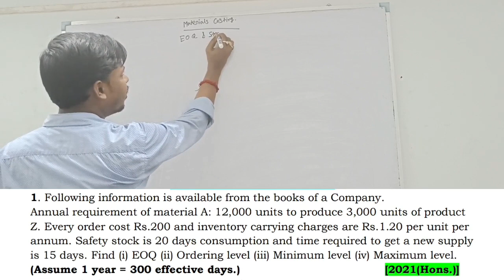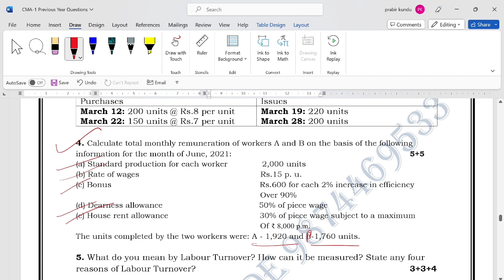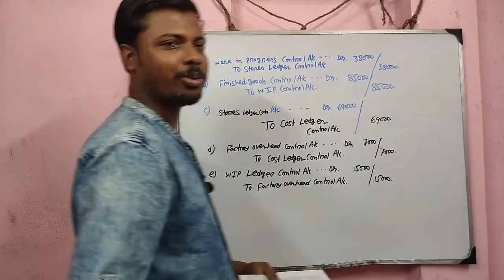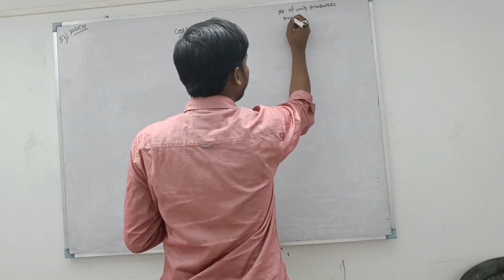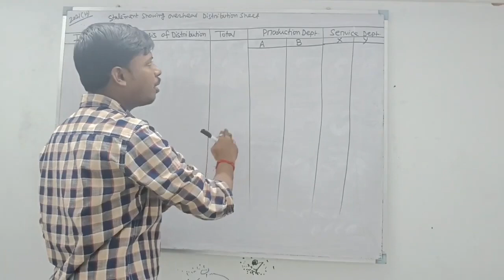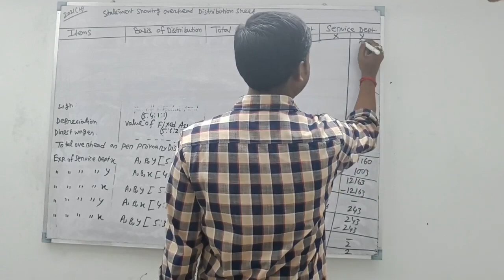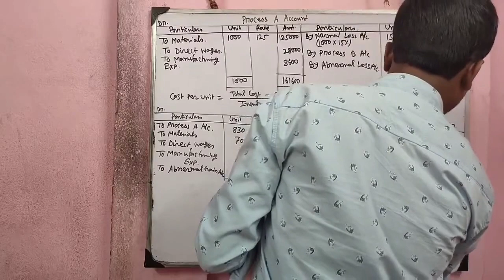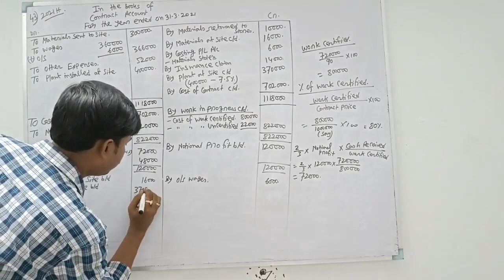Sem-2 || CMA-1|| Full Paper Solve || 2021Hons. || Calcutta University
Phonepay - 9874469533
[Every contribution is helpful] Thanks & All the Best
Commerceguide
Commerceguide
Commerceguideprabir